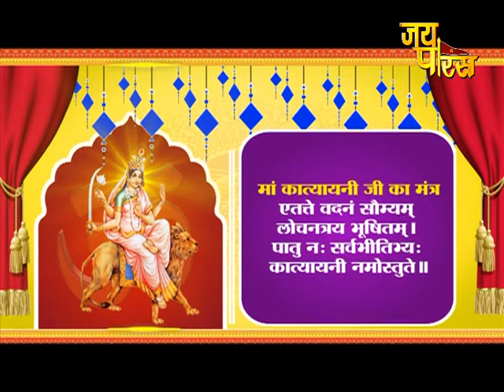Navraatri Special | Day - 6 | नवदिन नवरात्र | भाग - 6